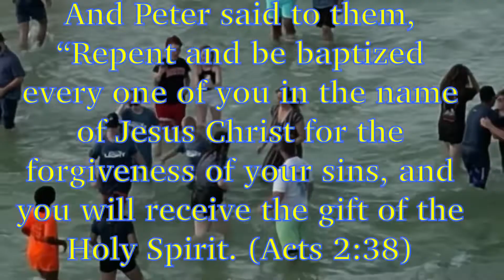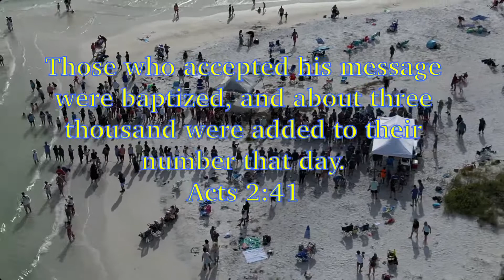Samuel Falcons baptism 7/17/22